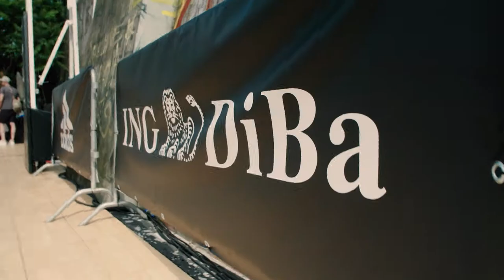SHUTUPANDPLAY 2017 - Day 2 Short Recap Video B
powered by KICKZ x adidas x ING-DiBa